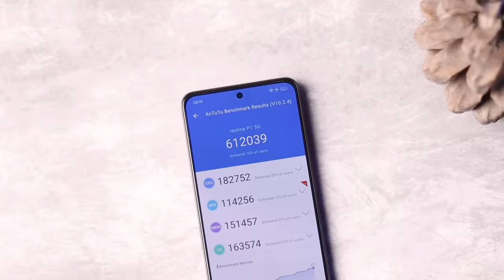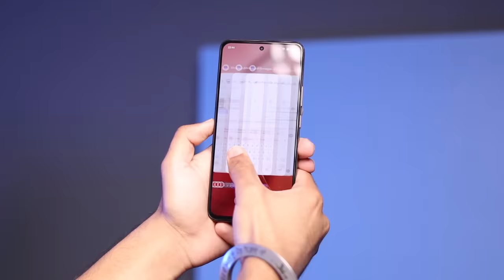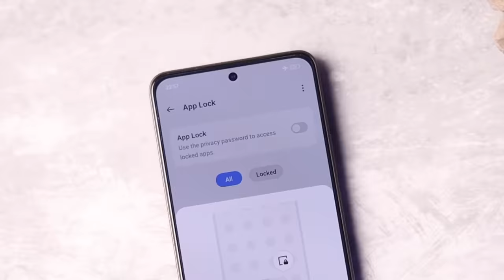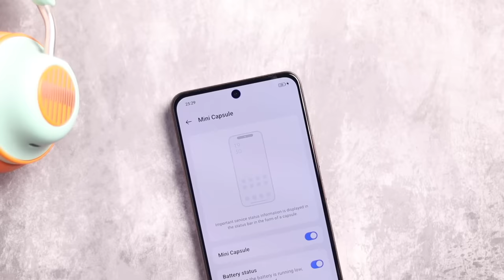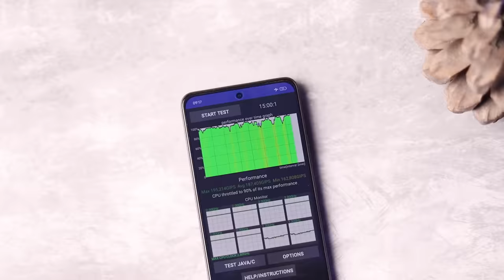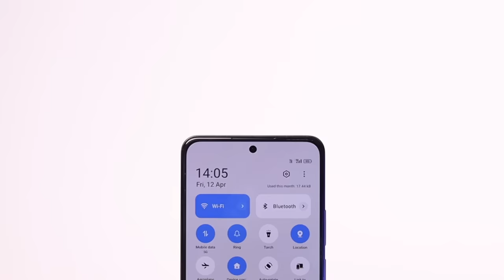realme P1 5G - ₹14,999 Budget Performance Phone * Lets Test *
So in these video I have discussed all the small things in depth about Realme P1 5G and is it worth buying over vivo T3x and Moto G64

Time Stamp -
1. Intro - 00:00
2. Unboxing of Realme P1 5G - 00:25
3. Design of Realme P1 5G - 00:38
4. Build of Realme P1 5G - 01:08
5. Display of Realme P1 5G - 01:26
6. Fingerprint scanner of Realme P1 5G - 01:58
7. Sound Quality of Realme P1 5G - 02:07
8. Software of Realme P1 5G - 02:16
9. Performance of Realme P1 5G - 03:21
10. Gaming Performance of Realme P1 5G - 04:07
11. Heating of Realme P1 5G - 04:29
12. Camera of Realme P1 5G - 04:44
13. Video Quality of Realme P1 5G - 05:26
14. Selfie Camera of Realme P1 5G  - 05:46
15. Battery & Charger of Realme P1 5G - 06:32
16. Network of Realme P1 5G  - 06:38
17. Conclusion - 06:50

For Buying Realme P1 5G -